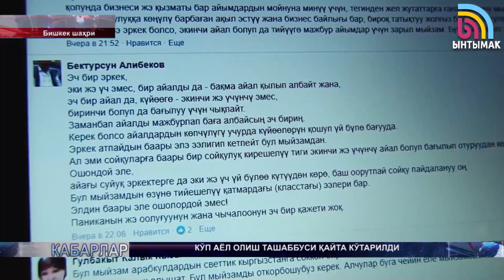Кўп хотин олишга рухсат бериш керакми?